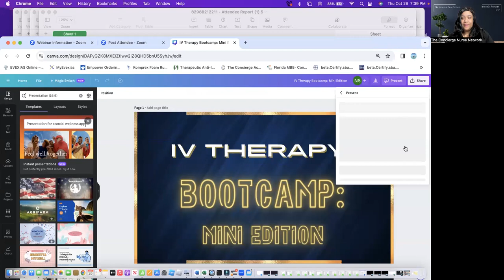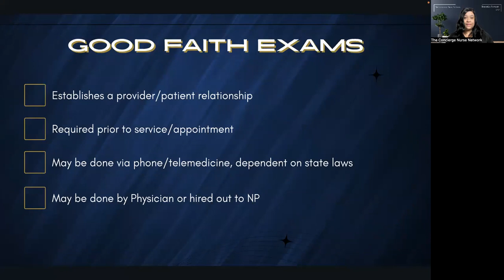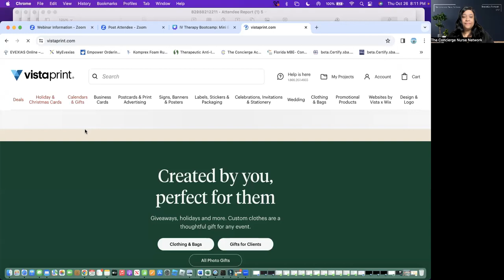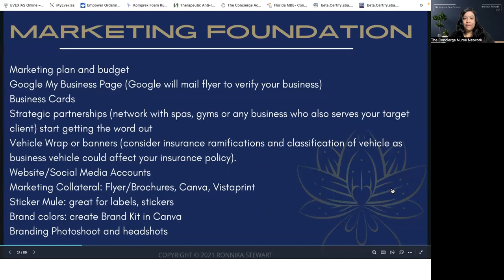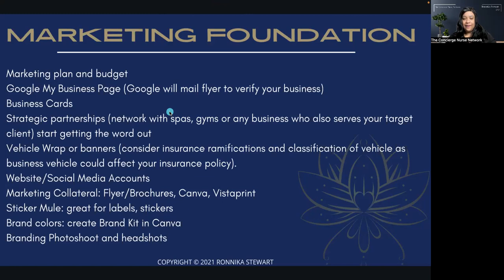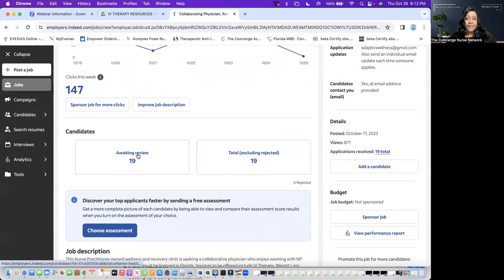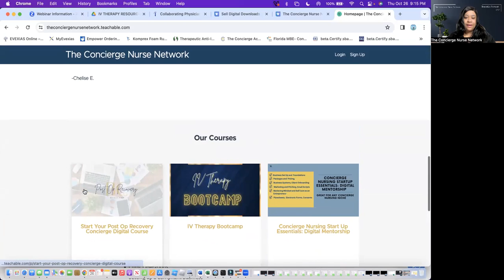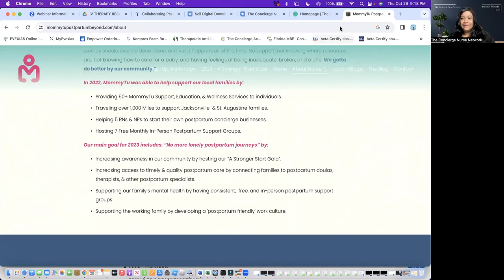IV Therapy Bootcamp: Mini Edition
Let's cut through all the chaos. It is still possible to start an IV Therapy Business efficiently and compliantly. Join me for part 2 of this 3 day mini bootcamp. I will be sharing, in detail, the foundations of an IV Therapy business. In this video we discuss marketing foundations. I will tell you exactly where to start. This content has previously only been available to paid attendees.

Welcome to the Concierge Nurse Network!! We are here to provide networking & support to current and aspiring Concierge Nurse Entrepreneurs.   We also offer an array of resources and mentorship to nurses and nurse practitioners who are ready to start their concierge and/or  IV Therapy business.

On Demand Courses including: Post Op Recovery Bootcamp, IV Therapy Bootcamp, and Start Your Postpartum Concierge

Don't need a full start up course? Be sure to check out the IV Therapy Toolkit via the link above.

Be on the lookout for dates for our lives events and mentorship options.